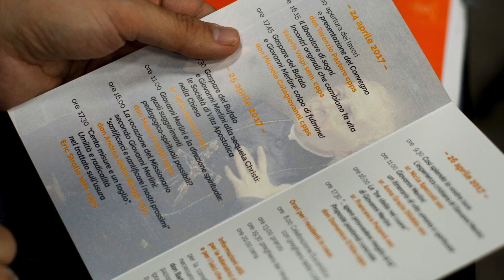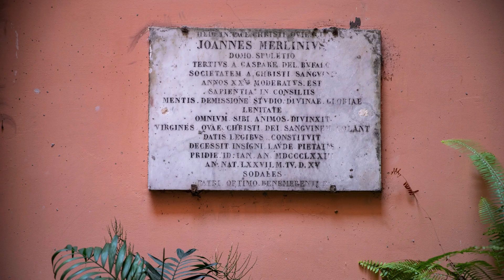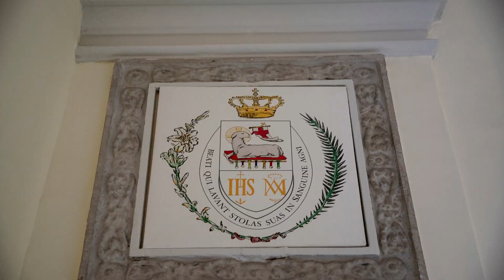"𝐋𝐄 𝐀𝐍𝐈𝐌𝐄 𝐕𝐀𝐋𝐆𝐎𝐍𝐎" 𝑺𝒂𝒓𝒂̀ 𝒃𝒆𝒂𝒕𝒐 (𝟐𝟑 𝐦𝐚𝐠𝐠𝐢𝐨 𝟐𝟎𝟐𝟒)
𝐋𝐈𝐁𝐄𝐑𝐀𝐓𝐎𝐑𝐄 𝐃𝐈 𝐒𝐎𝐆𝐍𝐈 𝐒𝐀𝐑𝐎' 𝐃𝐀𝐈 𝐂𝐔𝐎𝐑𝐈 𝐋𝐈 𝐒𝐂𝐇𝐈𝐔𝐃𝐄𝐑𝐎' ❤️

𝐋𝐄 𝐀𝐍𝐈𝐌𝐄 𝐕𝐀𝐋𝐆𝐎𝐍𝐎

Quello che ho è una fragile voce che
non smetterò di far vibrare.
Io non lo so perché fra tanti hai scelto me,
ma nel tuo nome voglio rischiare.
Notti intere di preghiera per chiamare proprio me,
banditore di un amore che non muore.
Senza scudo e senza spada lotterò solo per te
e le glorie del tuo Sangue canterò.

𝐿𝑖𝑏𝑒𝑟𝑎𝑡𝑜𝑟𝑒 𝑑𝑖 𝑠𝑜𝑔𝑛𝑖 𝑠𝑎𝑟𝑜̀, 𝑑𝑎𝑖 𝑐𝑢𝑜𝑟𝑖 𝑙𝑖 𝑠𝑐ℎ𝑖𝑢𝑑𝑒𝑟𝑜̀.
𝑃𝑒𝑟𝑐ℎ𝑒́ 𝑙𝑒 𝑎𝑛𝑖𝑚𝑒 𝑣𝑎𝑙𝑔𝑜𝑛𝑜, 𝑖𝑙 𝑆𝑎𝑛𝑔𝑢𝑒 𝑡𝑢𝑜.
𝑃𝑒𝑟𝑐ℎ𝑒́ 𝑙𝑒 𝑎𝑛𝑖𝑚𝑒 𝑣𝑎𝑙𝑔𝑜𝑛𝑜, 𝑖𝑙 𝑟𝑒𝑔𝑛𝑜 𝑡𝑢𝑜.
𝑂𝑔𝑛𝑖 𝑣𝑖𝑡𝑎 𝑚𝑒𝑟𝑖𝑡𝑎 𝑡𝑒, 𝐺𝑒𝑠𝑢̀.

Ora lo so, non è eroe chi non teme mai,
ma chi ha più coraggio per annunciare
che la libertà è preziosa, perché porta fino a te,
che hai redento i tuoi dai vincoli del male.

Con la penna e con la squadra, io disegno insieme a te
un futuro che ogni muro sfonderà.

Madre mia, speranza mia,
la mia fortezza per sempre sarai,
ogni mio pianto tu consolerai.

𝑻𝒖𝒕𝒕𝒊 𝒖𝒏𝒊𝒕𝒊 𝒏𝒆𝒍 𝑺𝒂𝒏𝒈𝒖𝒆 𝒅𝒊 𝑪𝒓𝒊𝒔𝒕𝒐 🙏🏻